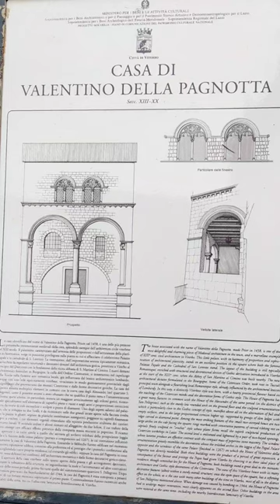palazzo del valentino della pagnotta, Viterbo, Italy.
House of Valentino della Pagnotta
HISTORY AND DESCRIPTION
According to Cesare Pinzi, a historian from Viterbo, the building was constructed with features typical of the private buildings of Viterbo from the late Middle Ages, dating from the thirteenth century. We have learned from the historical archive that the prior of Viterbo owned the building. Niccolò della Tuccia, a historian from Viterbo, described the painting of the Madonna done by master Valentino “Pica” for the chapel of the city in 1458. Della Tuccia includes among the Priors of the town depicted in the painting, Valentino della Pagnotta, a rich farmer elected Prior in 1458, “who lived near the fountain of S. Lorenzo” The building is still a great example of medieval architecture and retains the name Valentino della Pagnotta. Around 1920, the building went under restoration, and it took the appearance of the original thirteenth-century architecture. The entrance stairs were built at the same time of the lowering of the square and the stairs of the Cathedral. The bombings of 1944 did not spare the building. After the war, the building was reconstructed with a philological spirit. The cladding was removed, which is evident from the photos from the end of ‘800. They closed the two arches of the front elevation, returning the façade of the porch to its original appearance. Today part of the building is used for commercial activity. The building is located on the left side of Piazza San Lorenzo. The monument is organically linked to the context of the square and built in peperino stone. The façade presents a harmonious blend of architectural elements, with a double-functioning arch, that is simultaneously decorative and constructive. The lower level façade is marked by two round arches supported by a central pillar and two half columns, all decorated a crochet at the top of the columns. Above them is a (string course band) supported by brackets, which emphasize the two Gothic windows that highlight aspects similar to the Loggia of the Popes. Above the entrance there is a coat of arms with three cotisse and four stripes loaded from flowers with three petals each.A reproduction of This house, a typical example of medieval architecture, was admired in the Ethnographic exposition in Rome in 1911, along with Casa Poscia and the Pianoscarano Fountain reproductions.

PALAZZO DI VALENTINO DELLA PAGNOTTA (House of Valentino della Pagnotta)
traduzione di Cher Hale, University of Nevada, Las Vegas. Studentessa del programma USAC presso Università degli studi della Tuscia.